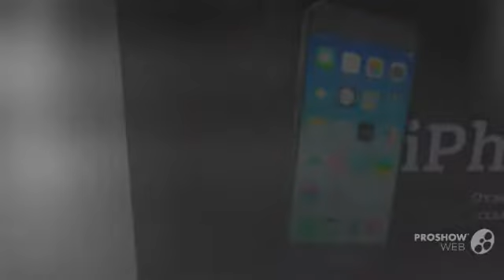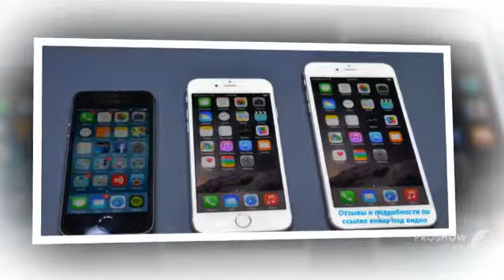iphone 6 satn al